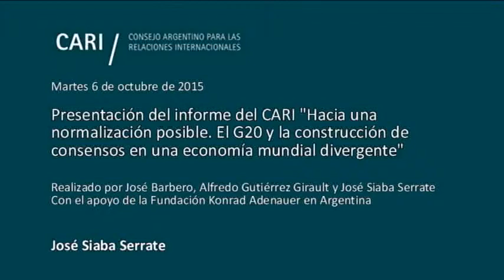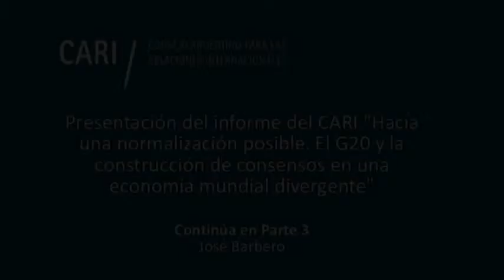Presentación del informe "Hacia una normalización posible"- José Siaba Serrate PARTE 2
Presentación del informe del CARI "Hacia una normalización posible. El G20 y la construcción de consensos en una economía mundial divergente"

Realizado por José Barbero, Alfredo Gutiérrez Girault y José Siaba Serrate, con el apoyo de la Fundación Konrad Adenauer en Argentina

Kristin Wesemann Representante de la Fundación Konrad Adenauer en Argentina

Presentación del informe

José Barbero Decano del Instituto de Transporte de la Universidad Nacional de San Martín. Especialista en infraestructura

Alfredo Gutiérrez Girault Economista Jefe del Instituto Argentino de Ejecutivos de Finanzas (IAEF). Miembro Consultor del CARI

José Siaba Serrate Director de la consultora Siaba Serrate. Miembro titular de la Academia de Mercado de Capitales. Miembro Consejero del CARI